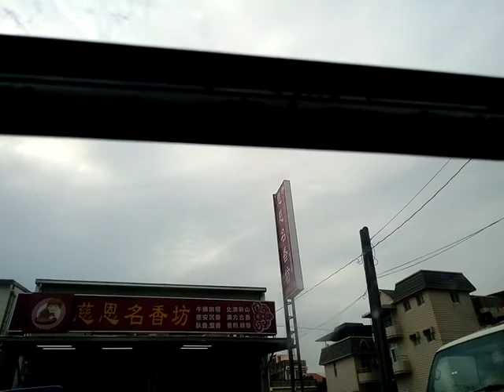VID 20181031 081214鹽水護庇宮媽祖廟南巡36庄遶境活動第一天前往新營護鎮保安宮、埤寮許丑伽藍廟